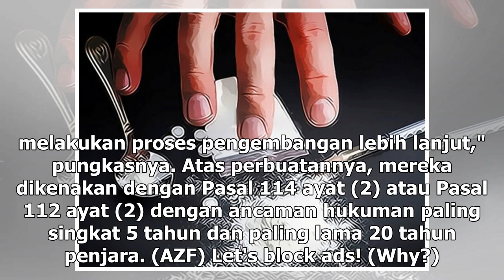Suara Media | Polisi Gagalkan Peredaran 19 Paket Sabu-sabu Asal Amerika